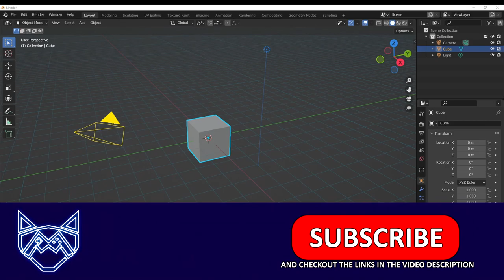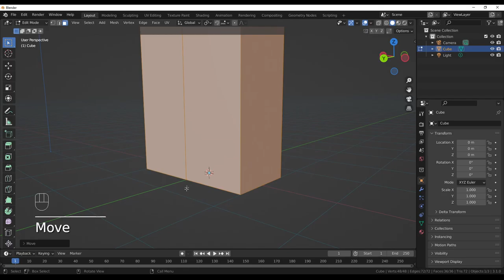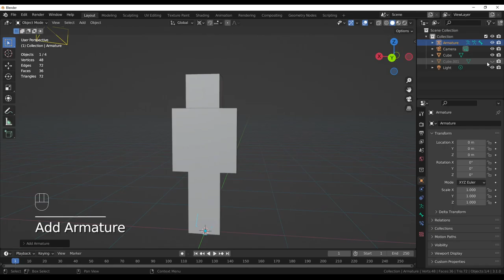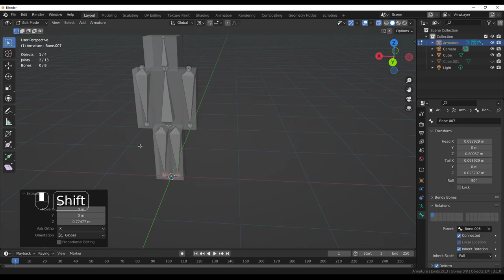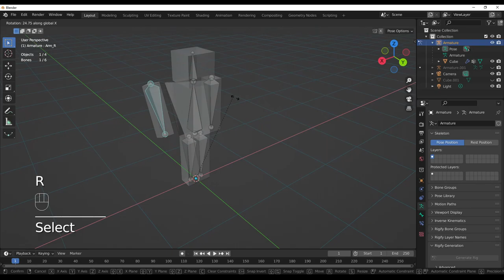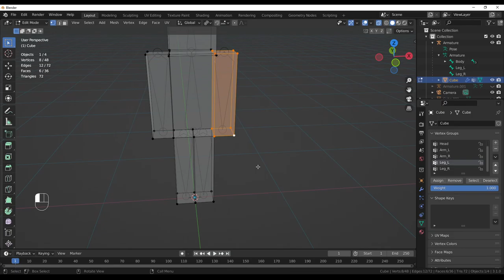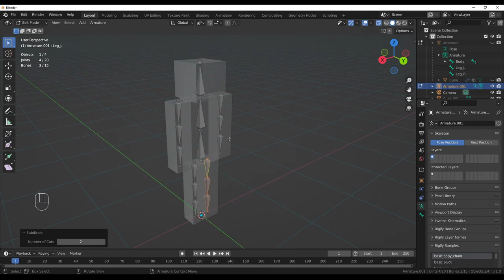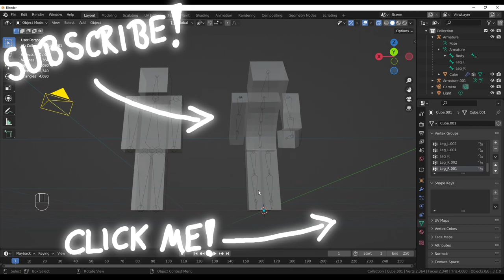3D Characters: RIGGING + WEIGHT PAINTING 🏆 The Blender Creations(Blender Tutorial Deutsch) [S1E23]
Wir modellieren einen simplen 3D Character in 2 Variationen: Wenig Geometrie, ein paar Bones & Weight Painting und ein optimiertes Mesh mit mehr Vertices, mehr Bones & komplett ohne Weight Painting. In diesem Video erfahrt ihr alle Grundlegenden Tipps & Tricks

"Der Blender Guide" ist eine deutsche Tutorial Serie die beginnend in Blender 3.0 aufgezeichnet wird. Hierbei sollen alle Interessieren den Umgang mit Blender 3.0 erlernen und im Laufe der Serie erlernen Game Assets & Charaktere zu modellieren für eure Spiele Projekte.

Schreibt gerne euer Feedback zum Videoschnitt und der Qualität gerne in die Kommentare! Zusätzlich könnt ihr auch gerne Themen vorschlagen und Verbesserungsvorschläge für diese Serie geben.

The Blender Guide
Blender Guide
Blender 3.0 Guide
Blender 3.0.0 Guide
Blender Tutorial German
Blender Tutorial Deutsch
Blender Tutorial
Blender Snapping
Blender Snapping Tutorial